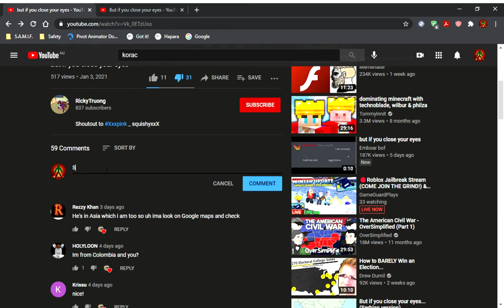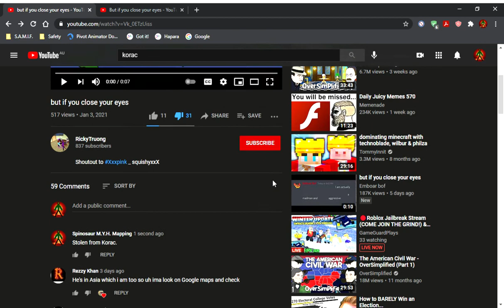Proof RickyTruong stole a video from Korać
RickyTruong stole a video from my friend Korać, here is proof that Korać's video is the real one and that Ricky's one is fake. As you can see here, Korać's video was published at the last day of 2020, while Ricky's stolen video was uploaded at January 3, 2021. You can tell Ricky stole the video, how and why would Korać do that?
Thanks god Drew Durnil put Korać's video in his video instead of Ricky's stolen one.

CREDITS:
Other audio: A weird stat noise because I had mic on until I turned it off, the mic for the screen recorder is bad so it sounded bad.
How I made video: That Windows Xbox screen recorder that comes up if you press Win + G or Win + Alt + R.
What I used to put it together: N/A
Who helped me: N/A